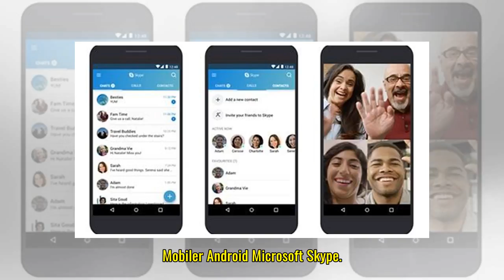Ny version av Skype ska funka bättre på äldre Android-mobiler